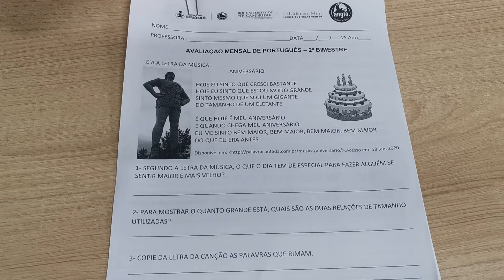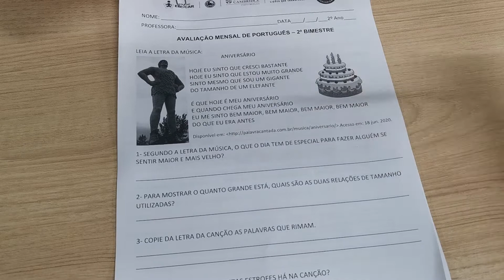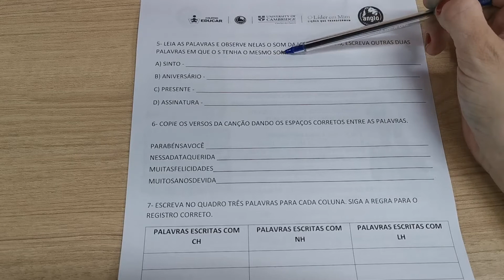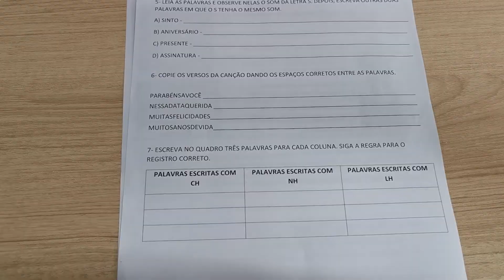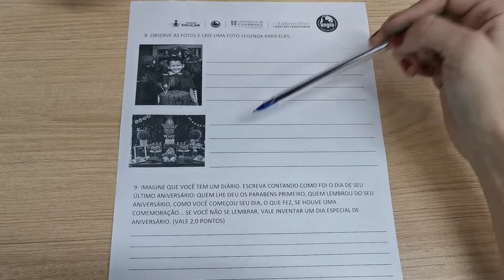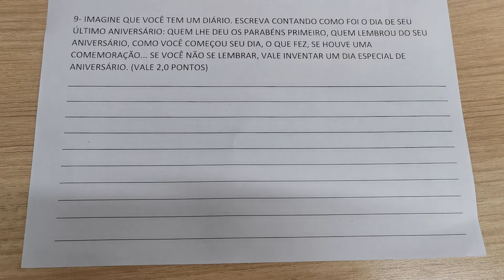2° Ano 10/05- Avaliação de Português